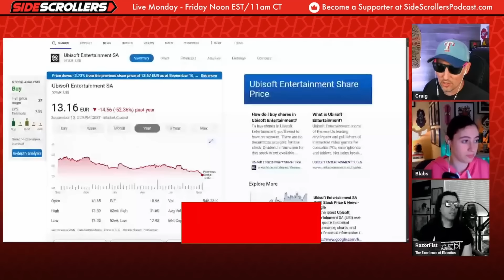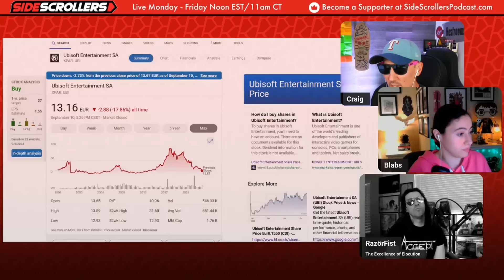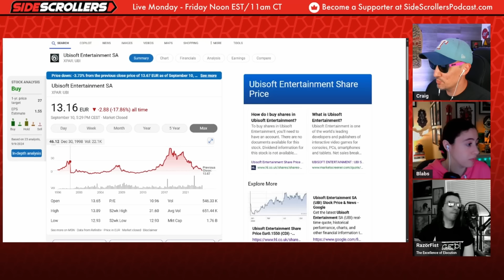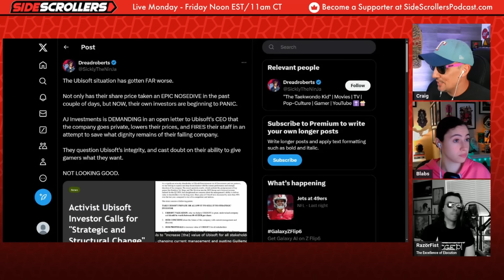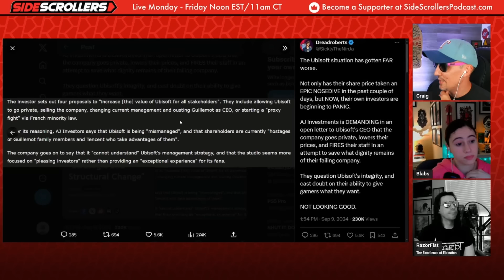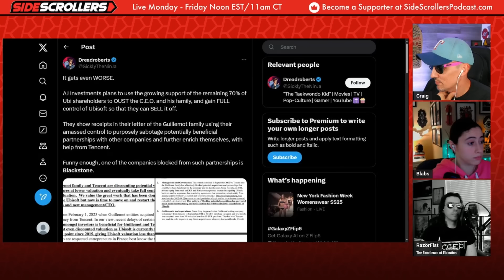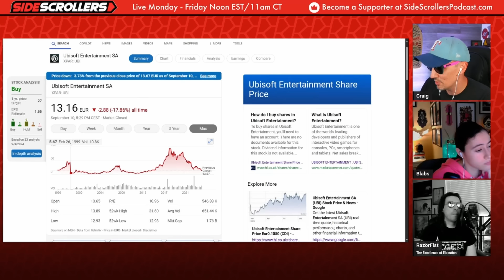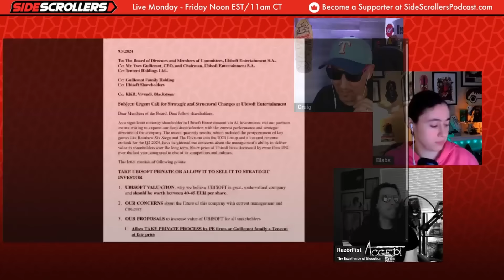Razorfist On Ubisoft's Woke Demise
Want to send us stuff:
Side Scrollers
6050 Long Prairie Rd Suite 100